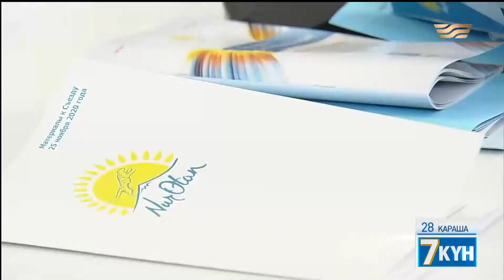Nur Otan партиясының жаңа бағдарламасында қандай мәселелер қамтылған?